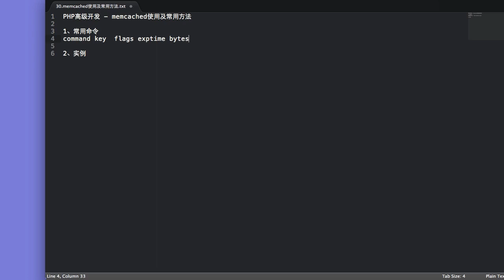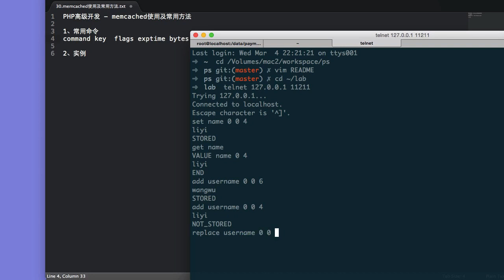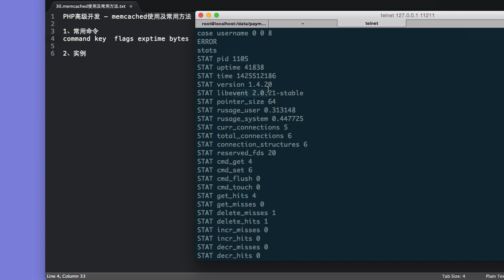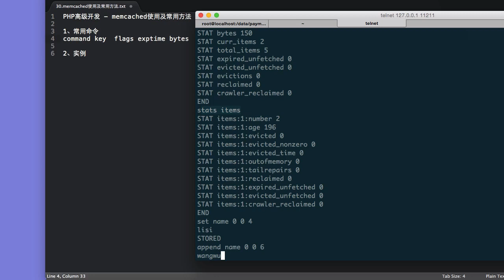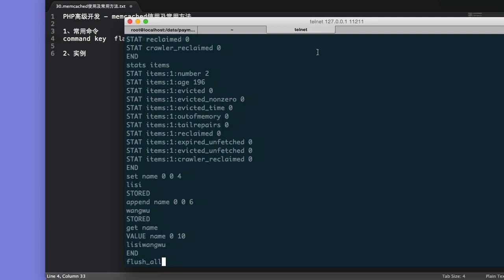Php语言编程进阶 21 21 memcached使用及常用方法